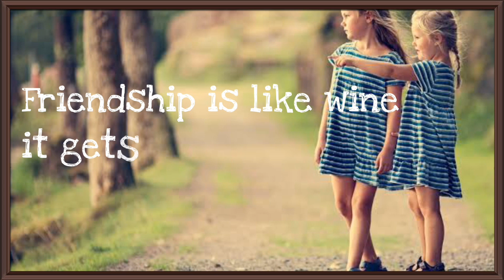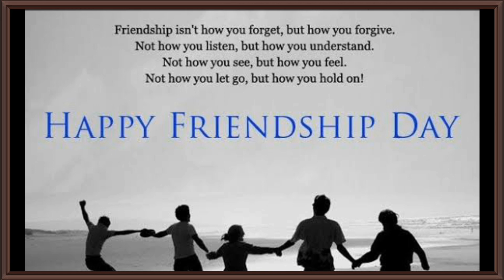Happy Friendship Day 2019 WhatsApp Status|| Dosti || Yaari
This is a beautiful video on Friendship Day 2 share it with your adorable friends.